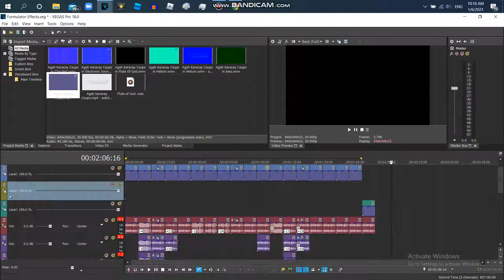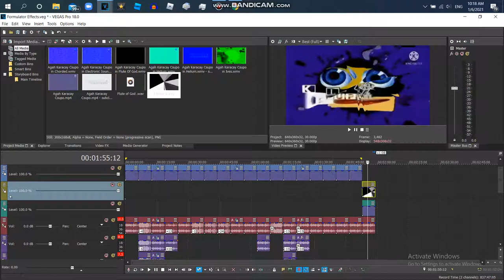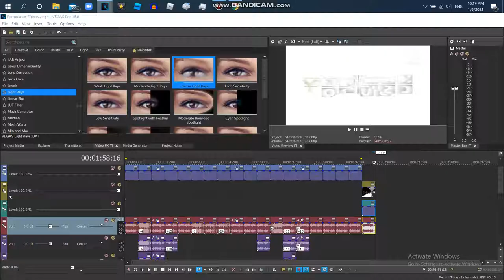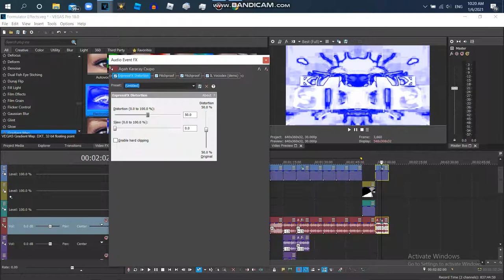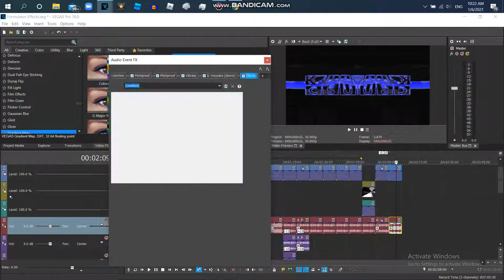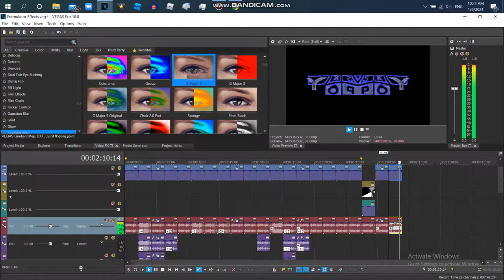How to Make Formulator V19,20,21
Note:I Decided To MAke V20 And 21 Without Rendering

I Used Pitchproof And IL Vocodex

{JAPANESE}